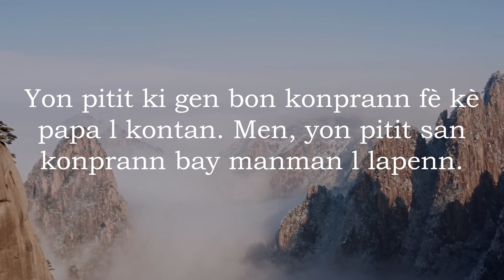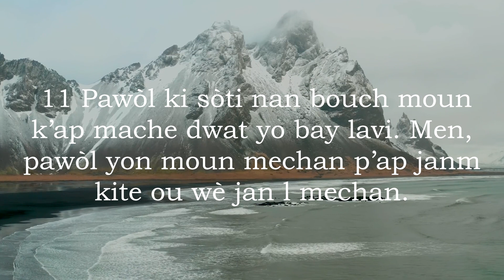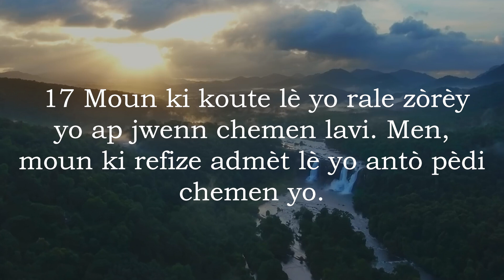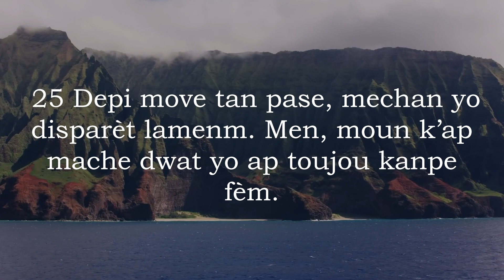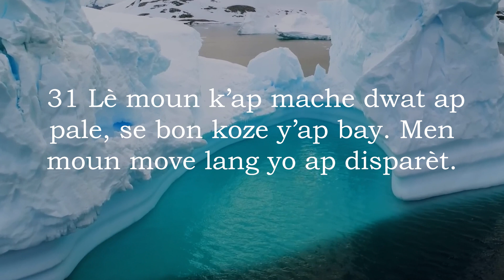Pwoveb 10 San Mizik - Bib La Kreyol Ayisyen | Proverbs 10 Without Music - The Bible Haitian Creole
Liv Pwovèb la gen anpil deklarasyon brèf men saj sou fason pou w viv yon lavi ki gen Bondye. Malgre ke liv la te ekri nan ansyen pèp Izrayèl la, mesaj li yo rete aplikab nan mond lan modèn. Pandan etidyan yo etidye liv sa a, yo ka aprann sajès k ap ede yo pwoche pi pwòch Senyè a.

The book of Proverbs contains many brief but wise statements about how to live a godly life. Although the book was written in ancient Israel, its messages remain applicable in the modern world. As students study this book, they can learn wisdom that will help them draw closer to the Lord.